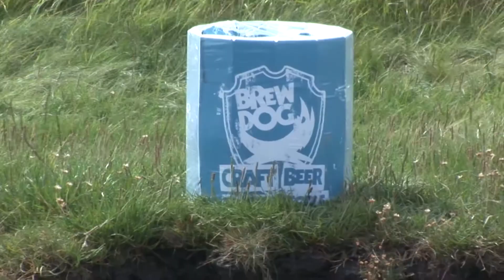The Beer Cruise of the Admiral Redsocks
Through storms and fog (with just a wee bit of sunshine), the crew of the Admiral Redsocks deliver a keg of Brewdog's finest IPA just in time for the festivities to begin during Gala Week in the Aberdeenshire village of Collieston.